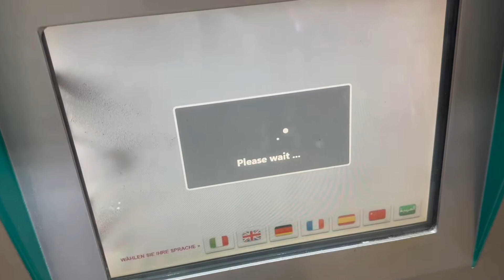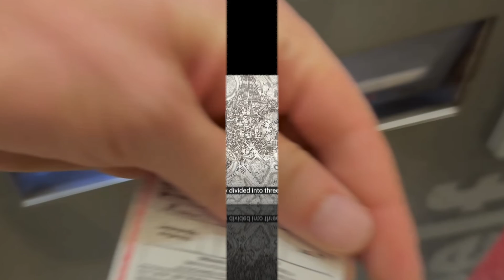Three Day Trip to Rome?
Ultimate Guide for Visiting Rome in 3 Days